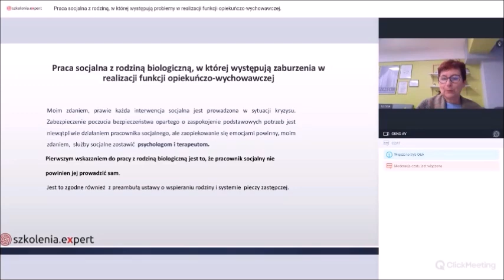Praca socjalna. Budowanie bezpiecznych relacji. Szkolenie